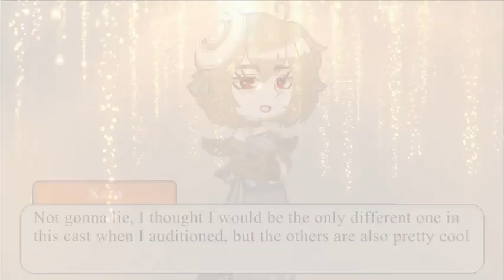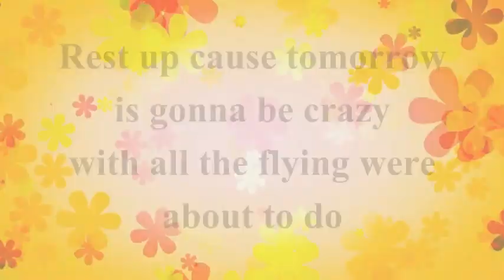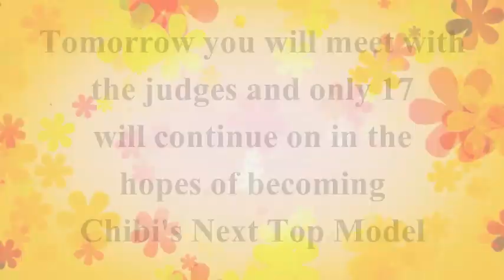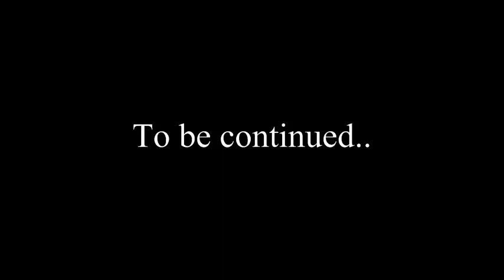Chibi's Next Top Model Cycle 8 Episode 1: Premiere | Gacha Club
The 18 models begins their journey in CNTM. What challenges with they face? What drama will unfold? What photoshoots will they slay? Join us as we find out the answers to those questions.

Still in the Running:
*Afina *Claude *Felix *Jaida *Jaymes *Kai *Kara *Lilac *Marvin *Orihi *Pierre *Raabi'a *Scarlett *Shaymis *Takumi *Vesta *Vilhelm

Eliminated:

Mods used: Gacha Nox